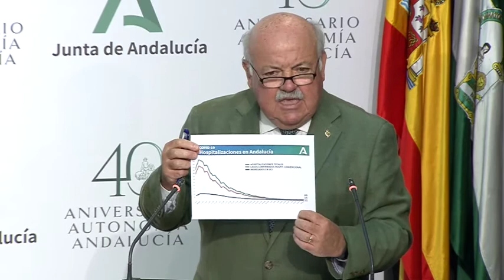Medidas especiales en caso de infección por Covid- 19 ANDALUCÍA